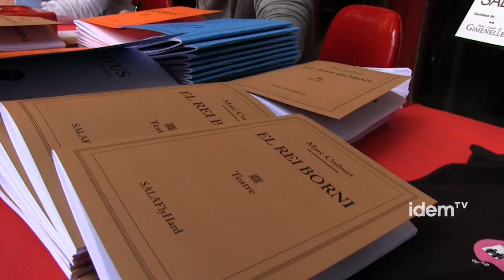Smiley, l'èxit en cartellera d'una historia d'amor entre gais [subt.]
Smiley, una història d'amor està en cartellera desde finals de novembre de l'any passat i encara té pistonada suficient com per seguir aguantat el que calgui. Ha passat per la Sala Flyhard, pel Teatre Lliure i, ara, a la Sala Capitol, totes de Barcelona. Una obra de Guillem Clua i protagonitzada per Albert Triola i Ramon Pujol en la qual es conta una història d'amor protagonitzada per dos gais i que ha estat un èxit de públic. El motiu, tal i com diu l'Albert Triola: la gent surt feliç del teatre.